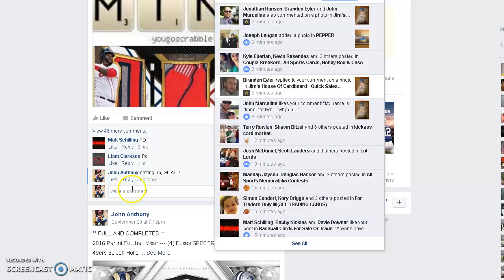TTT #3 mini Recording #182